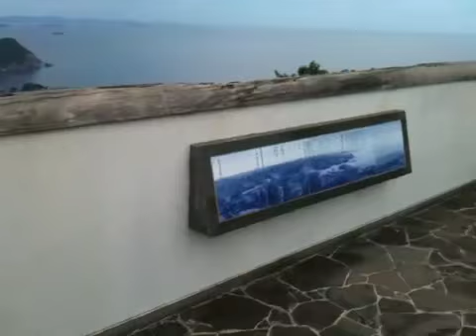萩市 須佐 高山の展望台からの眺望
山口県萩市須佐の高山522m 展望台からの眺望
車の乗り入れが出来無いので無線運用は不便ですが山口県から北海道を狙うには最高のロケーションです。